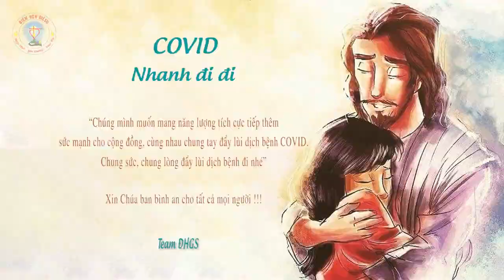[Trend] COVI NHANH ĐI ĐI | Điểm Hẹn Giêsu chung tay đẩy lùi covid